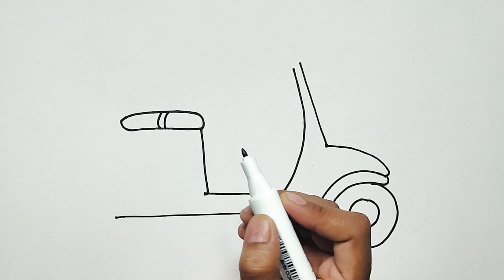How to draw a cute scooter for kids | Motorcycle Drawing, Painting, Coloring for Kids, Toddlers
In this video, kids will learn to draw a scooter easy and step by step
If this is not enough,
you can watch the video of our friends there are also a lot of videos for Kids